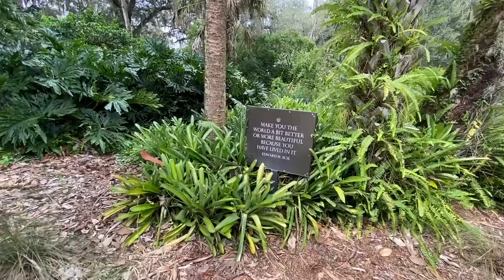Bok Tower Gardens - Bok Mountain Lake Sanctuary and Singing Tower - Florida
Bok Tower Gardens is a 250-acre (100 ha) contemplative garden and bird sanctuary located atop Iron Mountain, north of Lake Wales, Florida, United States. Formerly known as the Bok Mountain Lake Sanctuary and Singing Tower, the gardens' attractions include the Singing Tower and its 60-bell carillon, the Bok Exedra, the Pinewood Estate, the Pine Ridge Trail, and the Visitor Center.

Bok Tower Gardens Walking Tour  - Bok Mountain Lake Sanctuary and Singing Tower - Florida